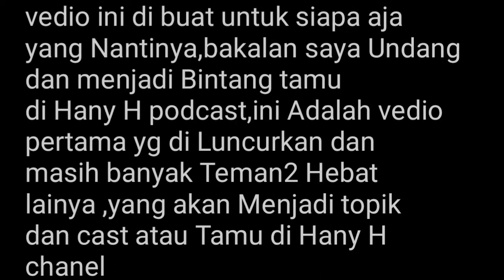Suka Duka Merantau dari 2007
Vedio Ini Merupakan salah satu Program Di Chanel Hany H di Mna isinya Itu Tentang Cerita dan Kisah Perjalanan Para sahabat Kita ,dan Mungkin juga suatu saat Bisa Teman2 yang Lainya ,semua Yg di tayang kan Sudah ada Izin
Ada adapun Privasi Yg GX bisa di Tayangkan Kita tidak Tayangkan
Namun Jika Ada Izin Tentunya Bakalan di Tayangkan
Mohon Kritikan dan Saran Teman2 semua
Cece Zhowana Merupakan Salah satu pahlawan Devisa ,Dari 2007 sampe Sekrng masih Bekerja di Negara Hongkong ,sebelumya Beliau Bekerja di Malaysia dan TAIWAN ,alasannya Kenapa Belaiu Bekerja Semuanya Karna Butuh dan Tentunya Untuk Keluarga Tercinta.